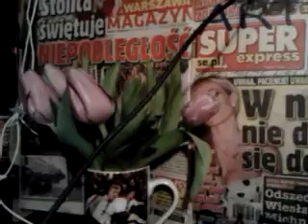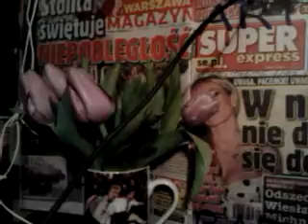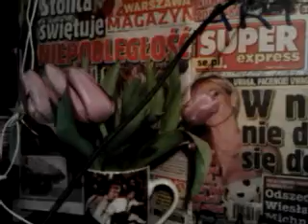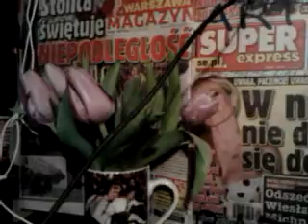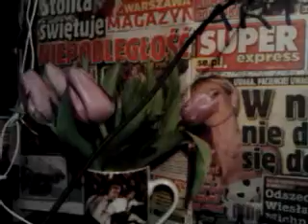video 2016 11 06 21 19 02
WARSZAWA W CZASIE KASZLU SŁUCHA RADIA CONCHITA EXTRA!!!